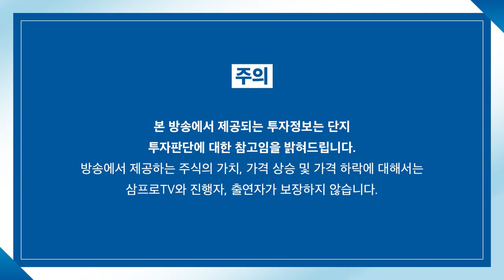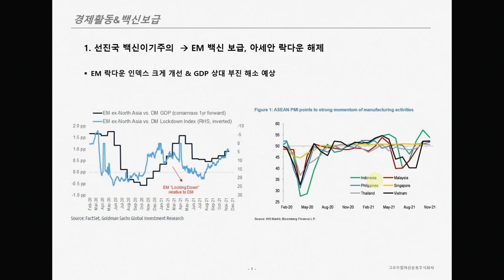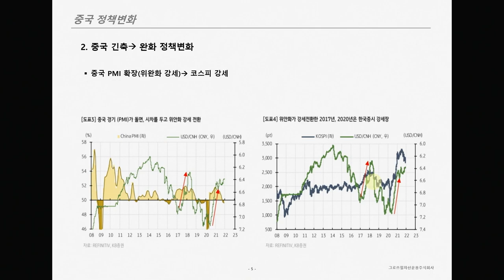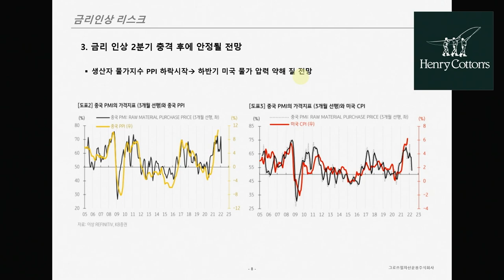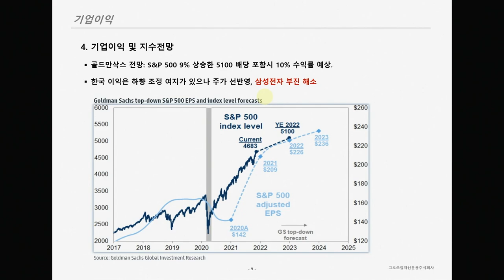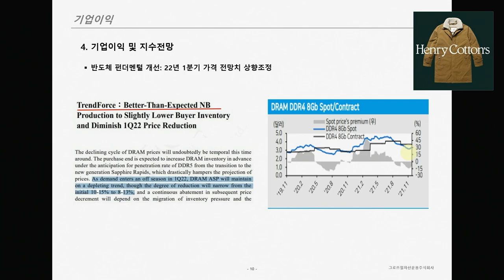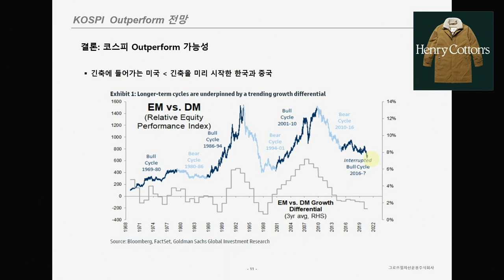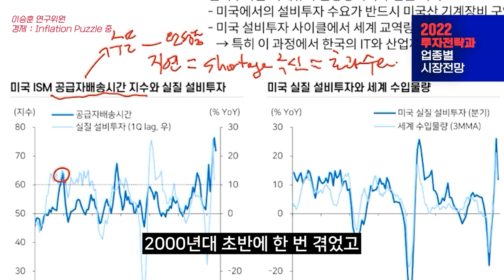[심층 인터뷰]이제 긴축에 들어가는 미국보다 이미 긴축을 시작한 한국이 더 좋다? f.그로쓰힐자산운용 김태홍 대표